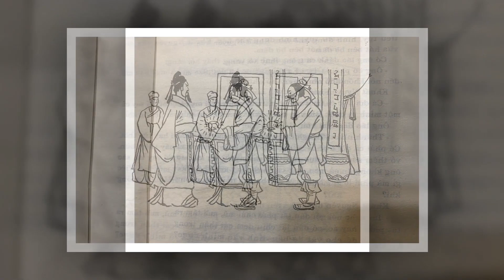CỦA BÁU - TẢ TRUYỆN - Gương sáng truyện xưa